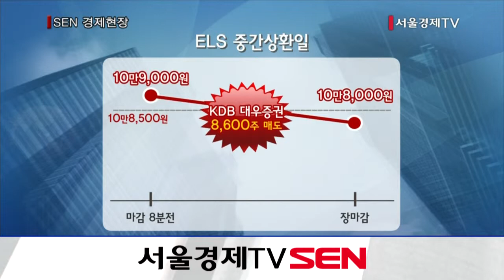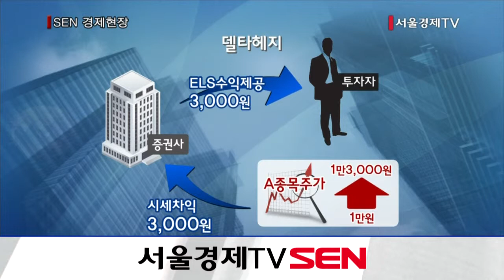[투데이 포커스] ‘투자자 이익 우선’ ELS 판결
[앵커]
어제 대법원에서 ELS와 관련한 판결이 나왔습니다. ‘증권사가 고의로 주식을 대량매도해서 투자자가 손해를 입었다면 증권사에 배상 의무가 있다’라는 판결인데요. 증권사와 투자자의 이해관계가 충돌할 때 증권사는 투자자의 이익을 우선해야 한다는 것을 인정한 최초의 판결이라 의미가 큽니다. 이보경기자와 자세히 알아보겠습니다.

[앵커]
사건이 어떻게 진행된건지 설명해주시죠

[기자]
대우증권에서 판매했다는 ELS부터 설명을 해야 할꺼 같은데요
“정해진 중간평가일에 삼성SDI 주가가 10만 8,500원을 넘으면 액면가의 3% 를 더 주겠다”라고 약속을 한 거였습니다. 그런데 그 정해진 날이 왔는데요. 주식시장이 끝나가는데 10만8,500원보다 500원이 높은 10만 9,000원에 주가가 형성돼 있었습니다. 그래서 사람들이 수익이 나겠구나라고 예상을 했는데요. 장 끝나기 8분 전에 갑자기 대우증권이 10만8,000 원에 자신들이 갖고 있던 주식 중에 3분의 1을 매도한 것입니다.
그러니까 주식가격이 갑자기 떨어지면서 결국  10만8,000원에 거래가 마감됐고 조건이었던 10만 8,500원을 충족시키지 못한거죠.
그래서 결국 투자자들은 중간평가일에 조기상환을 못했고 만기평가일까지 주식을 가지고 있던 투자자들이 원금의 약 30%까지 손해를 봤습니다, 그래서 이 투자자 중에 일부가 소송을 낸 것입니다.

[앵커]
사건 개요만 듣기에는 증권사측에 명백한 잘못이 있는 것 같은데…1,2심에서는 승소를 했었다고요? 대우증권측의 입장이 어땠나요?

[기자]
대우증권측에서는 일반적인 ‘델타헷징’을 한 것이다라는 주장을 해왔습니다.
‘델타헷지’라는 것은 증권사에서 위험을 줄이기 위해서 사용하는 금융방식인데요.
쉽게 말해서, 주가가 1만2,000원 위로 올라가면 3,000원을 주겠다라는 조건의 ELS가 있다고 가정해보겠습니다.
증권사가 1만원하는 주식을 사서 가지고 있어요. 그러다가 주가가 1만3,000원까지 올라서 조건을 만족시켰어요. 그러면 증권사는 3,000원을 투자자에게 줘야 하죠. 대신 증권사는 주식을 1만3,000원에 팔아서 차익을 3,000원을 남기는겁니다. 그럼 증권사는 손실을 보지않을 수 있게 되는겁니다.
 이런 식으로 증권사 건전성을 확보하기 위한 필수적인 대응을 한 것이다라는 것이 대우증권의 입장이었고 그리고 1,2심에서는 증권사의 손을 들어주면서 이 델타헷징이 합리적인 대응이었다고 인정해줬던거죠.

[앵커]
대법원의 판결은 달랐죠? 대우증권이 아닌 투자자의 손을 들어줬는데요.

[기자]
대법원 얘기는 “그런 기법이 있는 것 맞다. 맞는데, 그렇다고 하더라도 그럼 왜 장 막판에 그렇게 한꺼번에 팔았느냐, 조금씩 분산해서 팔았으면 되는 것 아니냐?” 그리고 또 두번째는 “그럼 투자자들은 뭐냐? 증권사들이 손실을 줄이려고 그렇게 주식을 매도를 한다고 하는데 그것은 증권사의 이익이다. 투자자들은 증권사 이익 때문에 결국 손실을 본 것이 아니냐. 이것은 신의성실에 어긋난다“라는 판결을 내린 것입니다.
증권사의 건전성을 지키는 것이 중요하지만 그것이 투자자의 이익과 반할 때는 투자자의 이익 보호가 우선이다라고 못을 박은거죠.

[앵커]
이번판결이 증권사에 어떤 영향을 미쳤나요?

[기자]
증권사들의 리스크 관리 측면에서 변화가 있을 것으로 보이는데요. 이 부분은 투자자들에게 긍정적인 것이죠. 자본시장연구원의 황세운 자본실장의 말 들어보시겠습니다.

[인터뷰] 황세운 실장 / 자본시장연구원
이 판결 전까지는 ELS와 리스크헷지 상충관계에 대한 고려가 지금까지 전혀 없었는데 증권사에서 이 부분을 새로운 리스크관리 요인으로 인식해야하는 필요성이 커진 것입니다. 그래서 증권사들의 리스크 헤지 시스템들이 변화될 것이라고 보입니다.

[앵커]
시장에 미칠 영향은 어떤가요? 특히 투자자들에게는요?

[기자]
이번 판결이 ELS 시장에 끼칠 영향 또한 우려할 만한 수준은 아니라는 예상이 지배적입니다.
문제가 됐던 것은 종목형 ELS고 지금 거래되고 잇는 ELS는 대부분 지수형 ELS입니다. 그렇기 때문에 종목형 ELS에서 나타났던 급격한 가격변동이 지수형에서 나타나기 힘들거든요. 그렇기 때문에 이번 판결이 투자자 선호도에는 큰 영향을 미치지는 않을 것으로 보입니다.